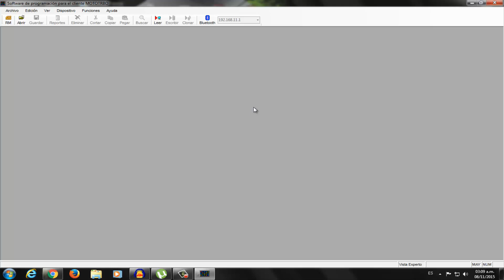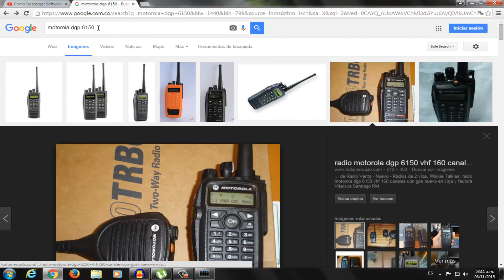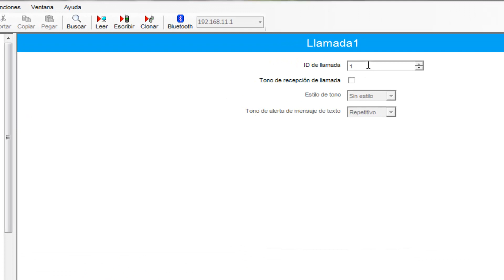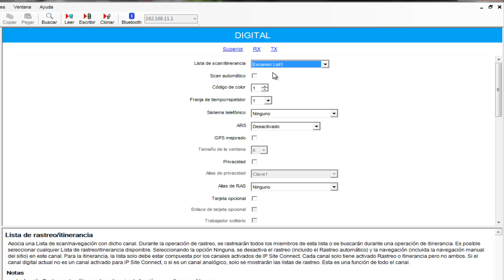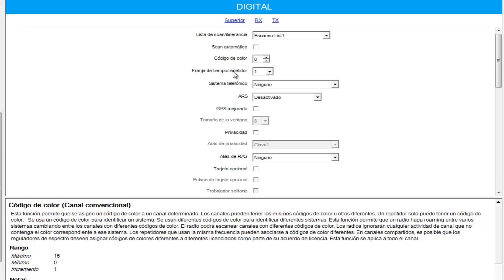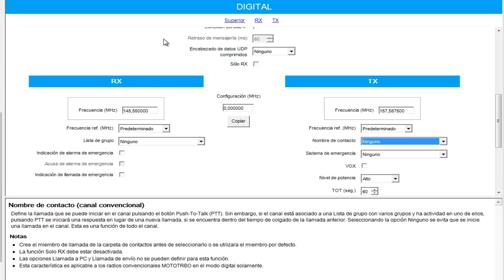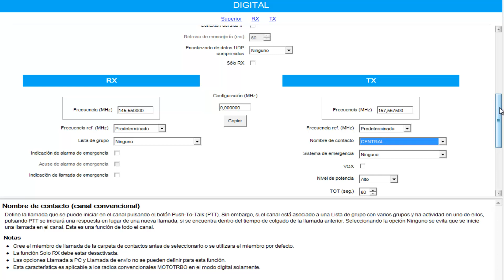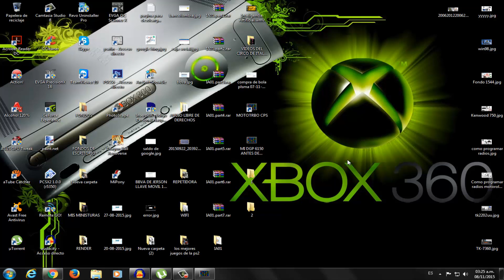⭕Como Programar Radios Motorola ✅Mototrbo Digitales DGP-6150 | Bien Explicado | Full HD | 💎Parte 3